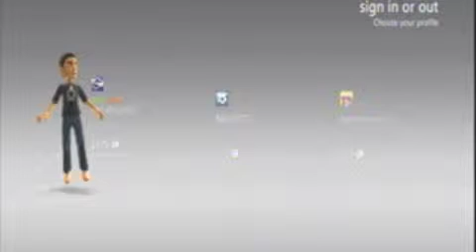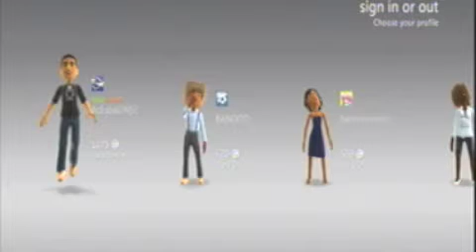Black Ops Zombies W/Cheeselvr P:2 (level 4 a new world record!)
Oh boy am I psyched to get back to sucking to Call Of Duty but this time there is zombies!